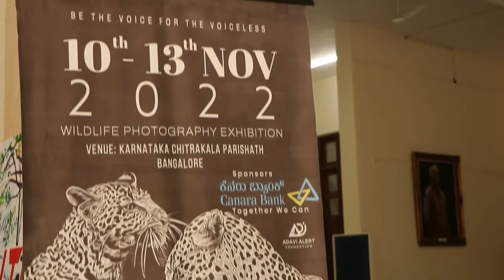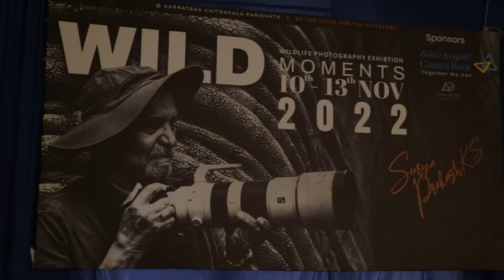WILD MOMENTS BY SURYAPRAKASH K S | WILDLIFE PHOTO EXHIBITION BENGALURU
An exhibit of pictures taken by professional wildlife photographer Surya Prakash had taken place at chitrakalaparishath from 10-13 Nov,2022

Look forward to see the pictures of Wild Moments
A wildlife photography exhibition showcasing 45 magical frames by Surya Prakash
Ranjith Preran
Anchor on Screen.

Srinidhi iyer:
Camera & editing.

🔊 Artist:

Jonny Easton was born on December 26th 1990 in Birmingham, England. He's always had a flair for composing music from a young age. In his younger years he started his passion with the Drums which then progressed to the Piano, Guitar, Bass and Ukulele. His music is found in many films, TV shows and adverts worldwide